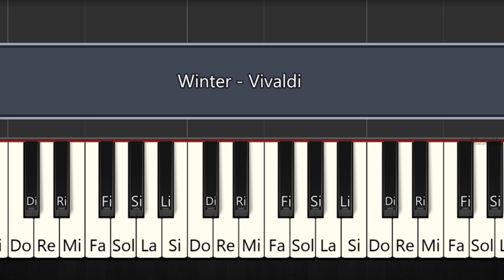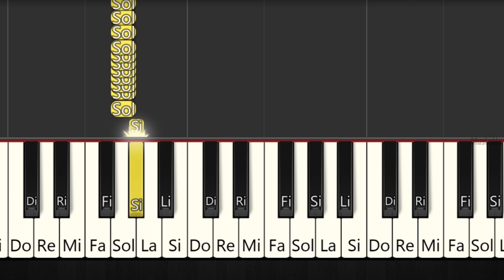Merlina Addams tocando el Chelo - Winter Vivaldi - PIANO FÁCIL CON NOTAS - PIANO TUTORIAL